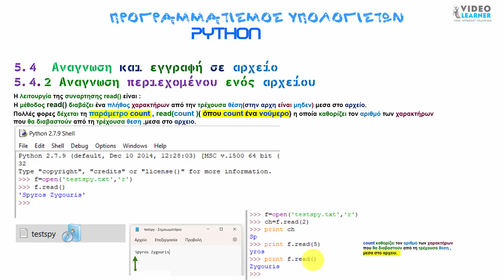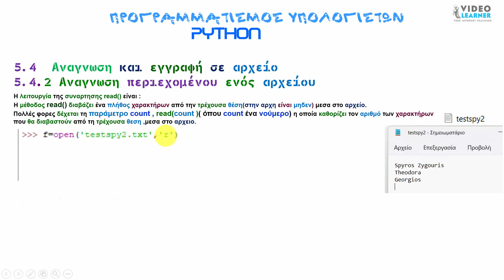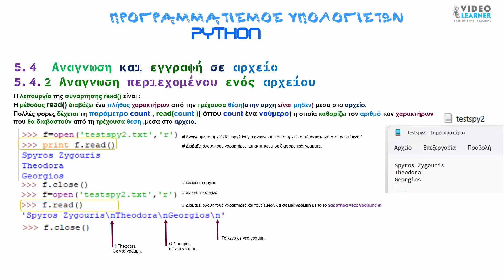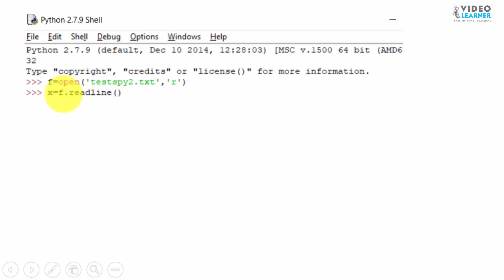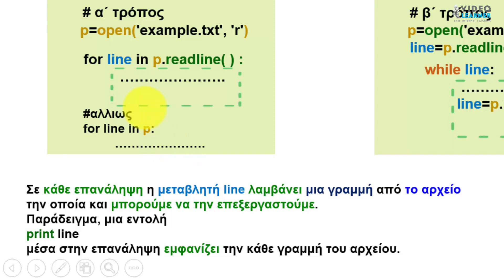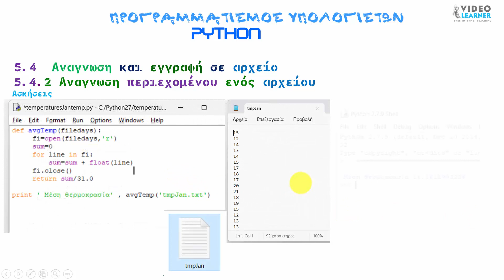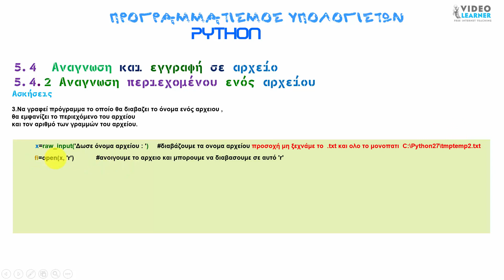6.06 Ανάγνωση αρχείου -1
Ασκήσεις Ανάγνωση  σε αρχείο
Το  διάβασμα του περιεχομένου ενός αρχείου γινεται με τις συναρτήσεις (μεθόδους)
   read()    και
    readline()  .
Η λειτουργία της συναρτησης read() είναι :
Η μέθοδος read() διαβάζει ένα πλήθος χαρακτήρων από την τρέχουσα θέση(στην αρχη είναι μηδεν) μεσα στο αρχείο.
Πολλές φορες δέχεται τη παράμετρο count , read(count )( όπου count ένα νούμερο) η οποία καθορίζει τον αριθμό των χαρακτήρων
που θα διαβαστούν από τη τρέχουσα θεση ,μεσα στο αρχειο.
Η λειτουργία της συναρτησης readline( ) είναι :
Η μέθοδος readline() διαβάζει χαρακτήρες από την αρχή του αρχείου μεχρι να συναντήσει το χαρακτήρα νέας γραμμης \n.
Δηλαδή διαβαζει μια γραμμή του αρχείου(line)
Το διάβασμα ενός αρχείου χαρακτήρα-χαρακτήρα γίνεται με μια επαναληπτική διαδικασία μέσα στην οποία,
σε κάθε επανάληψη διαβάζουμε και έναν χαρακτήρα.
Προϋπόθεση είναι, να έχουμε ανοίξει το αρχείο για διάβασμα.
for char in p.read() :
while char:
        char=p.read(1) :

αλλιως
for line in p:
Σε κάθε επανάληψη η μεταβλητή line λαμβάνει μια γραμμή από το αρχείο
την οποία και μπορούμε να την επεξεργαστούμε.
Παράδειγμα, μια εντολή
print line
μέσα στην επανάληψη εμφανίζει την κάθε γραμμή του αρχείου.
1.Το αρχείο tmpJan.txt περιέχει 31 θερμοκρασίες του μήνα Ιανουαρίου σε διαφορετική γραμμή η κάθε μία.
Να συμπληρώσετε τα κενά στo διπλανό πρόγραμμα
ώστε να υπολογίζει και να εμφανίζει τη μέση θερμοκρασία του μήνα Ιανουαρίου.
2.Να γραφεί πρόγραμμα το οποίο θα εμφανίζει το  περιεχόμενο του αρχείου tmptemp2.txt.
3.Να γραφεί πρόγραμμα το οποίο θα διαβαζει το όνομα ενός αρχειου ,
θα εμφανίζει το περιεχόμενο του αρχείου
και τον αριθμό των γραμμών του αρχείου.